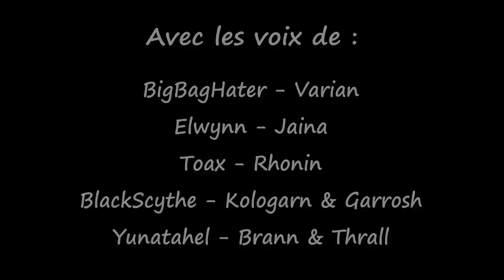PVE VS PVP - PARODIE WARCRAFT !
Parodie de la cinématique Secrets of Ulduar de World of Warcraft.

Cette vidéo est à but humoristique et n'est pas dans l'intérêt de nous moquer des modes de jeux ou des joueurs de la communauté.

Montage par notre ami YANATAHEL !

BigBadHater - Varian

Merci à vous les amis !